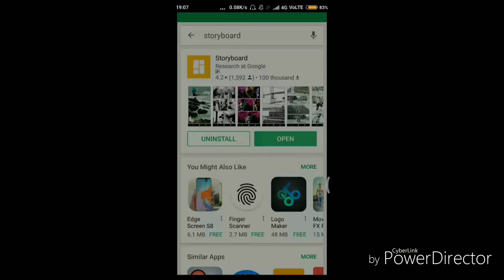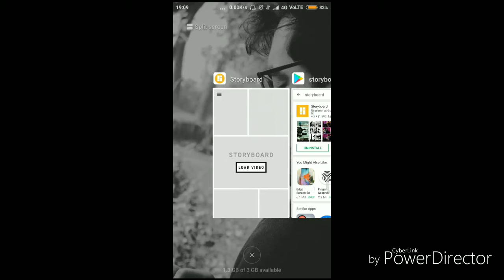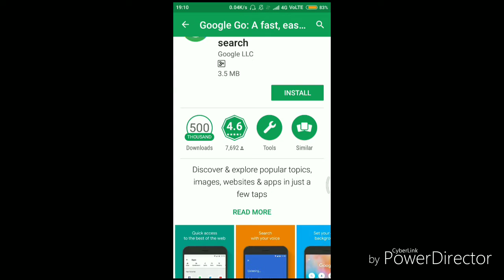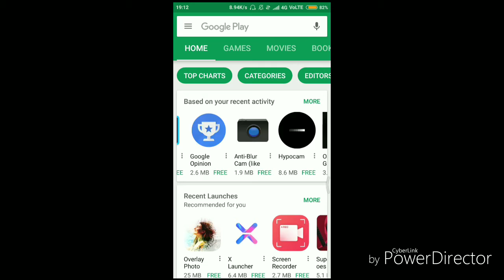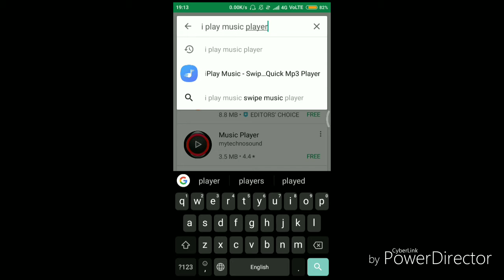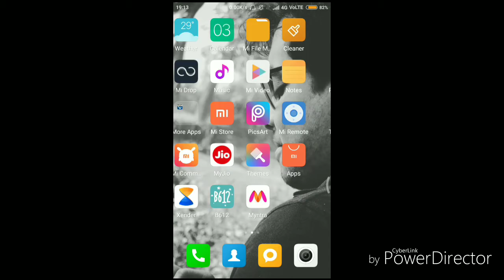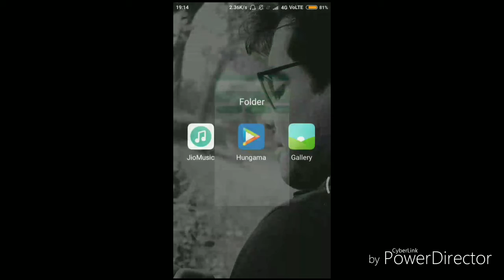5 Most useful apps ( Bengali)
guys, akhne tmder jnno 5ta most useful apps ar review dia6i so guys jodi tmdr amr ai video ta vlo lege thke thn amr channel ta subscribe koro r like koro and share kore felo amr video ta r amke onnk onnk support koro jate tmdr jnno arkm ro vlo vlo video nia ashte pari...